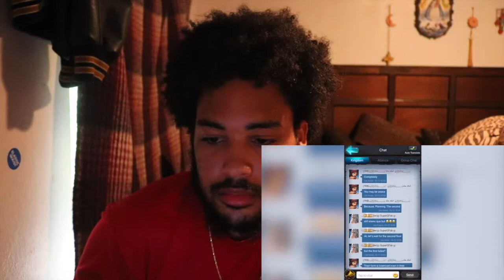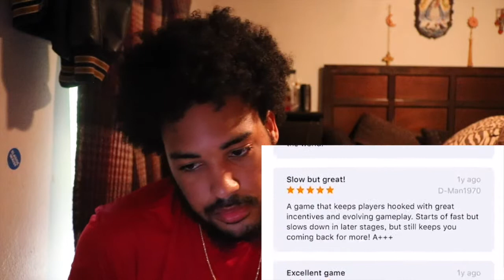Loveliveserve "What You Say VS What You WANT to Say to Parents" [Reaction vid ]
I'm Ackoolin and I want ya to be part of my Ackoolin squad so we can grow together and make awesome memories!!!